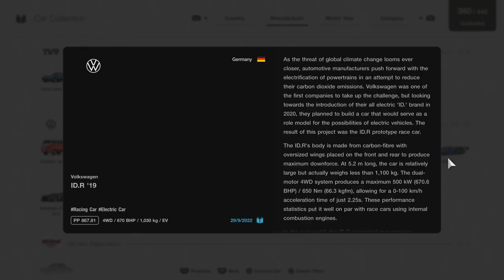Volkswagen ID.R in 5 different racing games (Evolution of the Volkswagen ID.R)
Another monthly update for Gran Turismo 7 has been released and this time the headline car is the Volkswagen ID.R, which holds the record at the Pikes Peak Hill Climb and also set an impressive time at Nordschleife. GT7 is the 5th proper racing game that has added the ID.R so far. Here you can see the car in action in all five of those games.

Timeline:
0:00 V-Rally 4 - China Hillclimb
1:48 Forza Horizon 4 - Ambleside Sprint
3:25 RaceRoom - Lakeview Hillclimb
5:06 Project Cars 3 - Azure Coast
6:53 Gran Turismo 7 - Nordschleife
8:38 Car Showcases

The Volkswagen ID.R won the Pikes Peak Hill Climb 2018 in a record time of 7:57, beating the time of the Peugeot 208 T16 by around 15 seconds. It also set a time of 6:05 on Nordschleife and was the first car to break the 40 second barrier at the Goodwood Hillclimb, all driven by former Le Mans winner Romain Dumas.

The first racing game that added the ID.R was V-Rally 4, where the car is a paid DLC. V-Rally 4 actually features 3 different hillclimb tracks, including one in China, where the car also set a record time in real life.

Forza Horizon 4 added the car with one of its weekly festival playlists and Project Cars 3 also added it as a paid DLC together with other electric cars.

The sim racing game RaceRoom also added the car at some point. RaceRoom actually plays very well with gamepad and I might feature this game in some more videos in the future.

In Gran Turismo 7 the car is available at the Volkswagen brand central dealer for 2 million credits.

As usual I am only counting and covering racing games that are made for proper gaming platforms and not mobile games like Asphalt, which always feature cars like this as well.